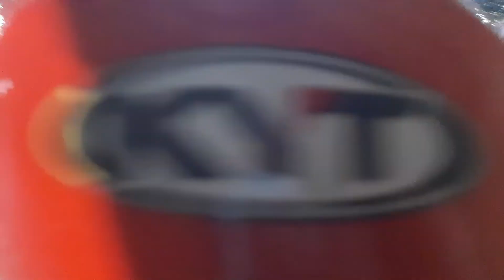Trip Report Motovlog Keliling KAWASAN SCBD Jakarta dari Semanggi ke Ashta District 8